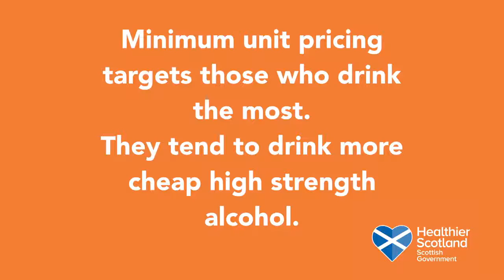Audrey - MUP - Her story - 9 months sober - Argyll and Bute Health and Social Care Partnership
Audrey - MUP - Her story - 9 months sobe